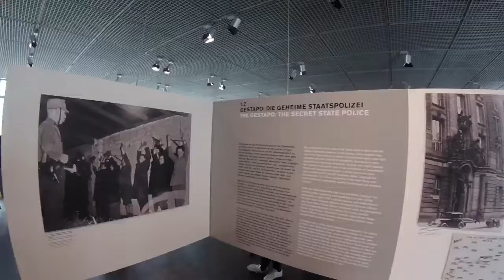Berlin for the night